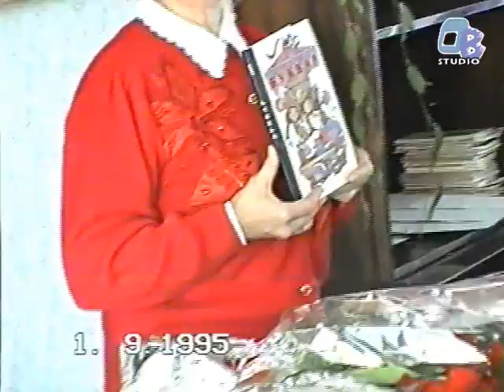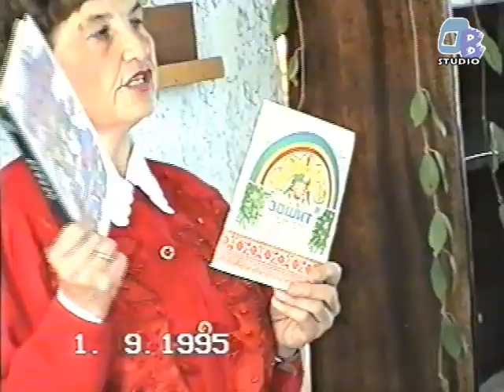Перший дзвінок. Самбір сш9. 1995р.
Урочистості до "Дня знань" в середній школі №9 міста Самбора, 1995 рік. 1-Б клас.  Кунь Людмила Семенівна.